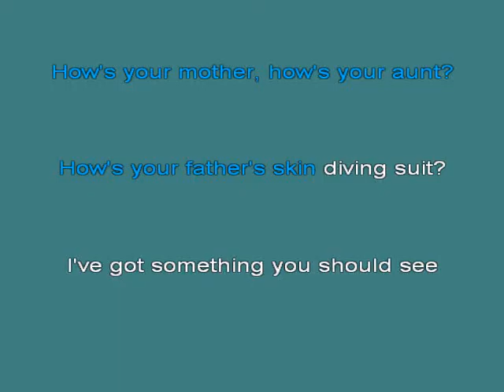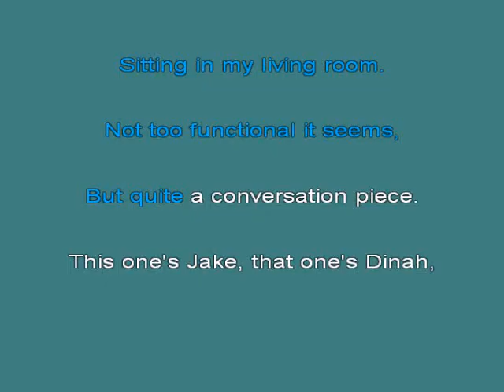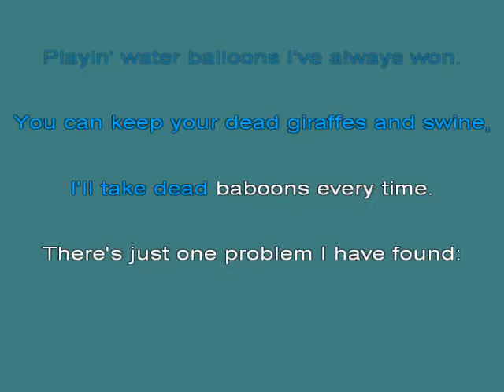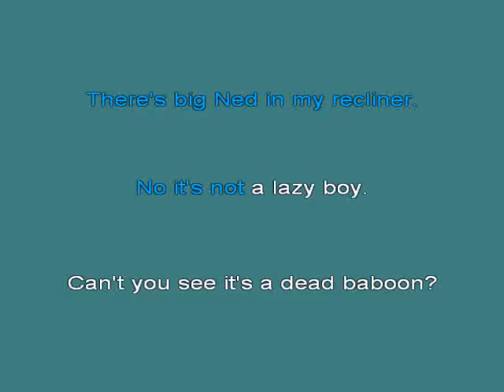99 Dead Baboons1Parodie Red Balloons [karaoke]